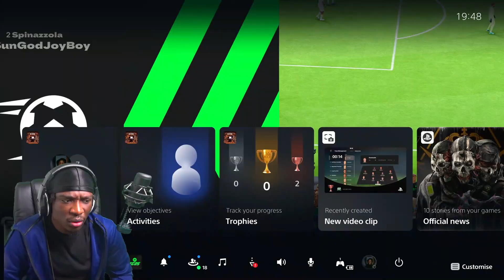New Rush Mode Made Me Rage Nonstop!! 😡😡-FC 25 ULTIMATE TEAM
Rash Banks played the new rush mode in FC 25 ultimate team and won't stop raging